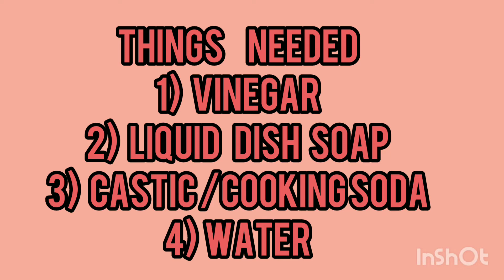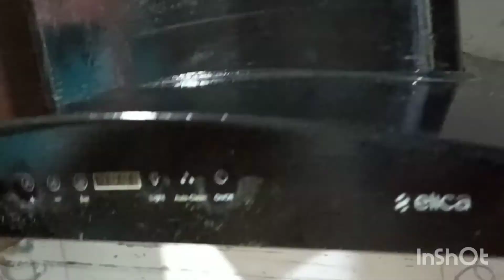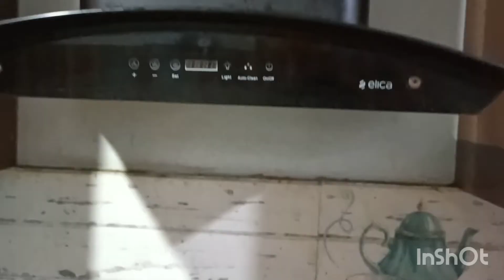रसोई की चिमनी की सफाई | How to clean kitchen chimney at home | Kitchen tips | Cleaning tips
Hello friends.  I am back with a new video on how only three things available at home can help you clean all the grease from your kitchen chimney making it shiny and new.